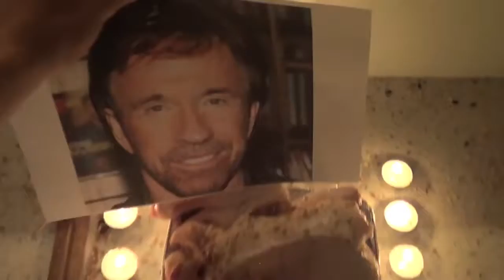How To Resurrect a Chicken